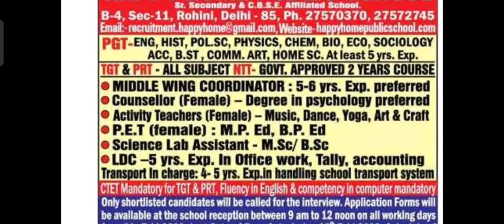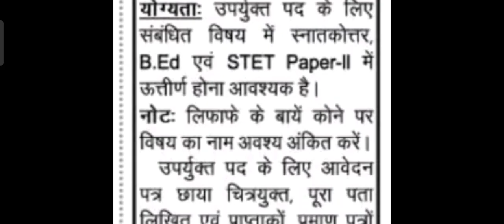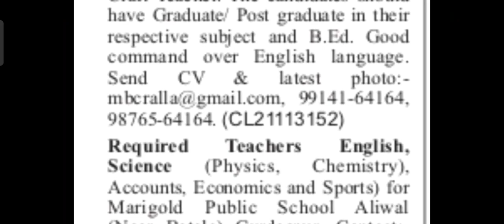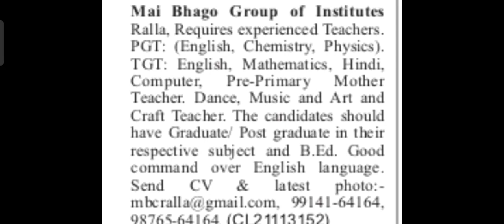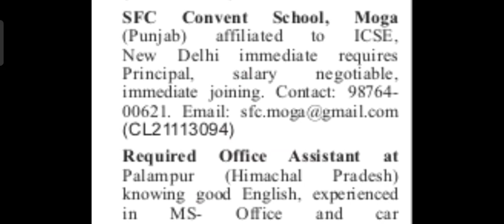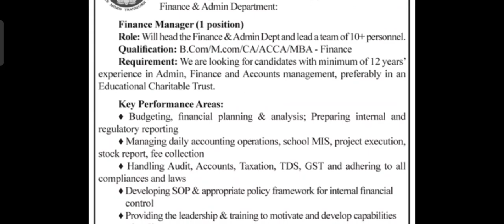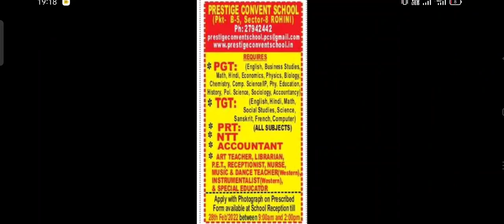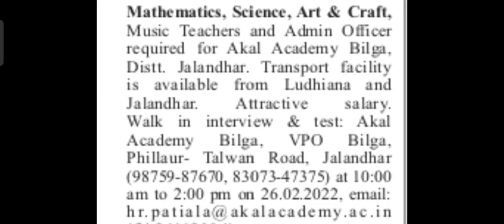NEW TEACHING JOBS UPDATE FROM TEN PRIVATE SCHOOLS||Multiple States||Freshers are Welcome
residential schools
For more teaching job updates, u can also join my facebook group: